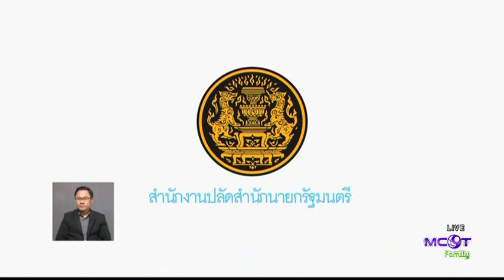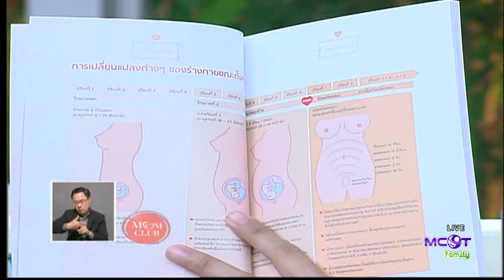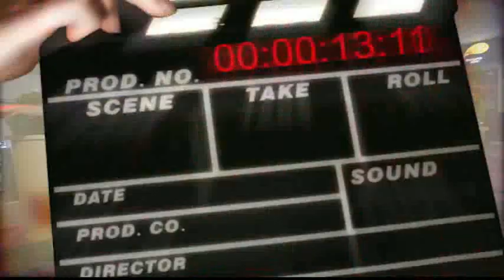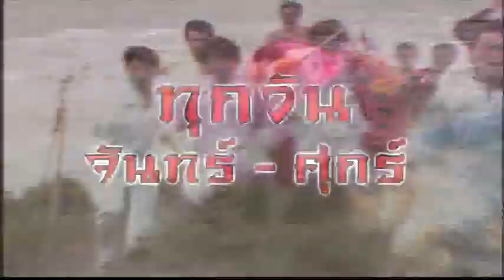2017 08 07 0900 Family SD